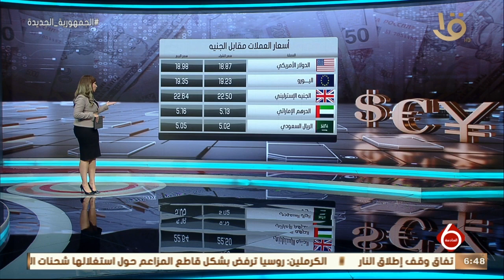نشرة السادسة | أهم الأخبار الاقتصادية.. مع مؤشرات البورصة المصرية